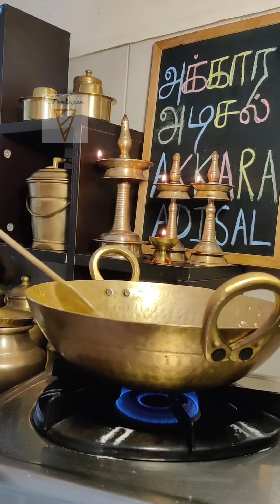Akkaravadisal/ Akkaravadisal in vintage vengala paanai . Sweet milk pongal recipe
INGREDIENTS
Rice -1/2cup
Milk -2cups
water-1cup
ghee-4tbsp
grated coconut-2tbsp
cashews 10-12no.s
Raisin-1tbsp
brown/white sugar-1/2cup
jaggery-1/2cup
cardamom powder-1/2tsp